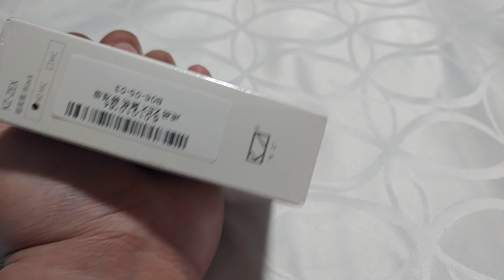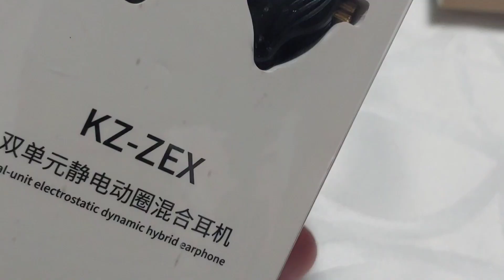KZ ZEX Unboxing (Tagalog)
KZ ZEX review and unboxing